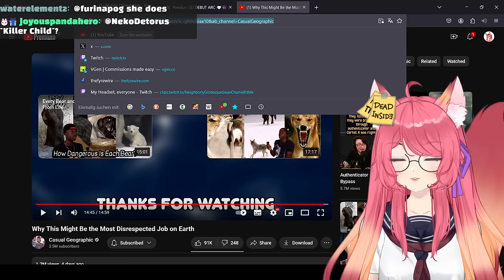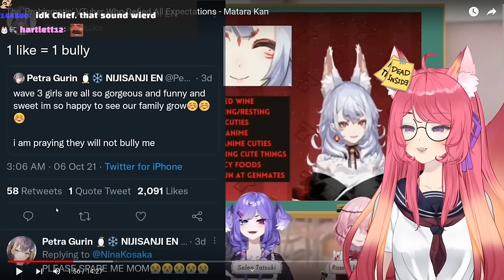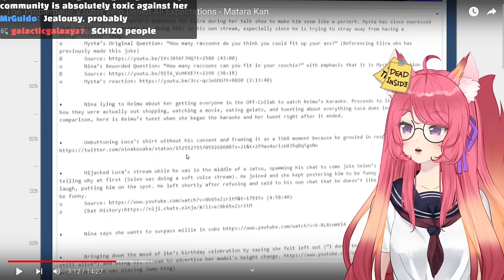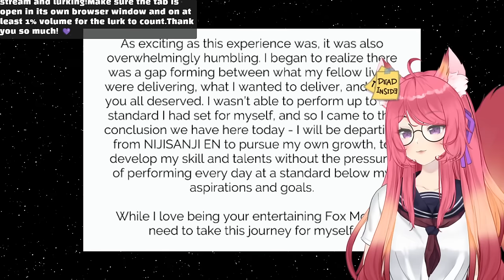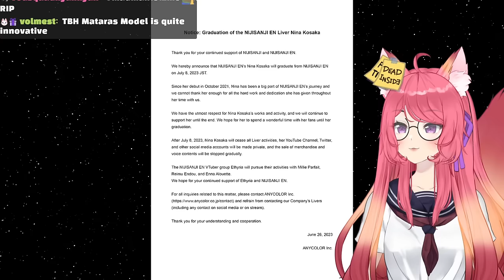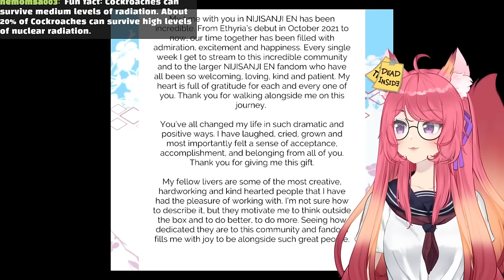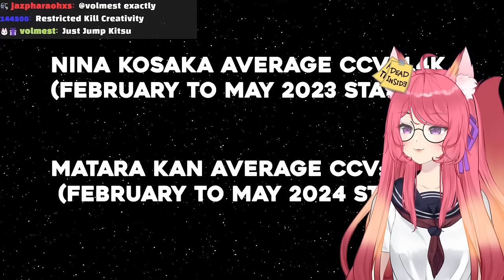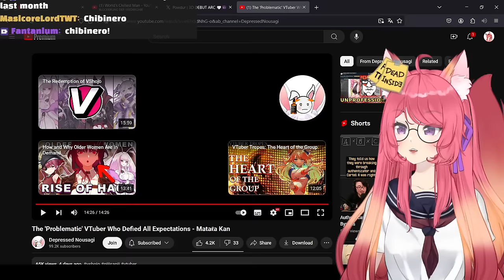The 'Problematic' VTuber Who Defied All Expectations - Matara Kan |Kitsu reacts to Depressed Nousagi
Hags are just superior 🙏